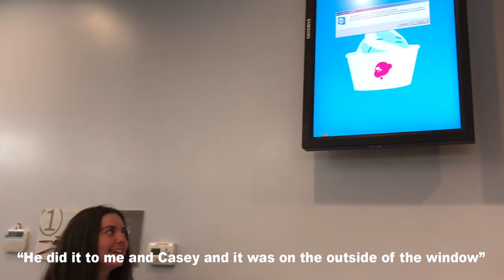U.S. Boy Accused of WITCHCRAFT!! {BREAKING NEWS}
Breaking News: 11 year old boy accused of witchcraft.